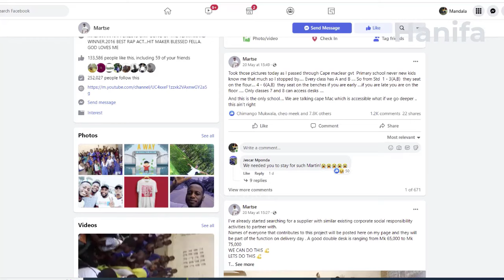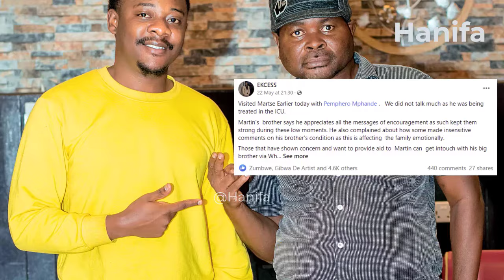Zaululika imfa Ya martse - Umu Ndi Momwe Zinakhalira Martse Wabvutika Ndi Ululu Wa Moto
Woyimba wina wotchuka kwambiri mdziko muno Martse yemwe dzina lake lenileni ndi Martin Nkhata wapsa modesa nkhawa nyumba yomwe anagonamo ku Cape Maclear m’boma la Mangochi itayaka moto. Izi zachitika patangodusa masiku awiri woyimbayu atakondwerera tsiku lakubadwa kwake popeza iye anabadwa pa 18 May zaka 29 zapitazo. Malipoti akuwonesa kuti popeza woyimbayu anali akukondwerabe kuti wakwanitsa zaka 29 zakubadwa, iye anapita ku Cape Maclear ku Mangochi komwe amakasangalala ndi amzake kwa masiku angapo. Ali kumeneku, ndi pamene tsoka la ngoziyi limamugwera.
Lachisanu, pa 20 April 2022, woyimba Martse, kudzera pa tsamba lake la pa Facebook, anaika zithunzi komanso kanema wina yemwe amawonetsa kuti ali ku Cape Maclear ku Mangochi komwe iye pamodzi ndi amzake anapita ku tchuthi kukasangalala ngati mbali imodzi yokumbikira kubadwa kwake. Kanemayu anawonetsa iye akulangiza ana a sukulu ya primary ya Cape Maclear kuti azilimbikira maphunziro awo ndi cholinga chakuti adzakhale mzika zodalirika mtsogolo muno. Madzulo ake, woyimbayu analemba kiudzeranso pa tsamba lake la pa Facebook li kuti ataona mmene ana ophunzira pa sukuluyi alili potengera kuti ambiri amakhala pansi akamaphunzira, kupatula omwe ali makalasi a mmwamba monga Standard 7 ndi 8, iye anaona chamzeru kuti akhoza kuthandiza pogula ma desk oti ophunzirawa adzikhalapo akamaphunzira. Kwa iye kunali kukhuzika kokha popeza anaganiza kuti ngati ndi sukulu yokhayi waona kamba kakuti ndi yofikika, kuli bwanji sukulu zina zomwe zili kutali koti anthu safikako, choncho anazipatsa yekha ntchito komanso ena akufuna kwabwino kuti athandize kupeza ma desk oti ana apa sukulu yi adzikhalira akamaphunizira. Anthu ambiri omutsatira pa tsambali anayamikira ganizo lake lofuna kugulira ma desk pa sukuluyo ndipo anamulimbikitsa kuti asasiyire pa njira maganizo ake abwinowo.